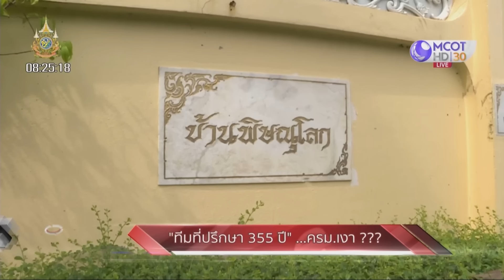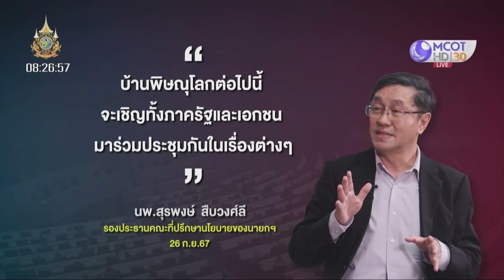“ทีมที่ปรึกษา 355 ปี” ...ครม.เงา ??? | เจาะลึกทั่วไทย | 27 ก.ย. 67